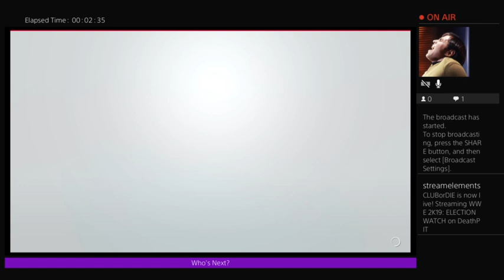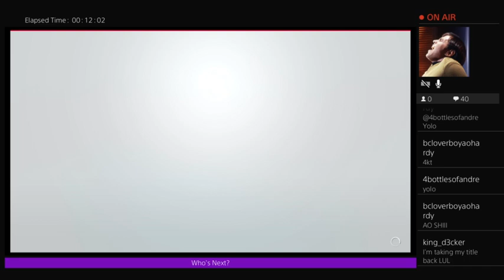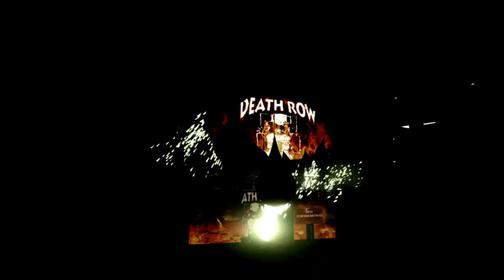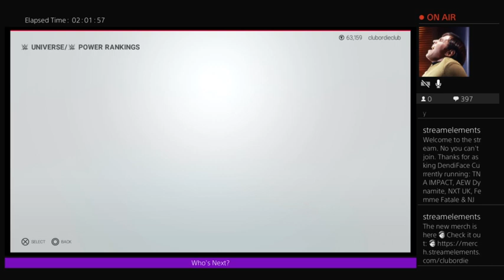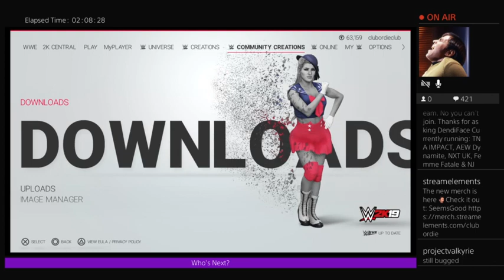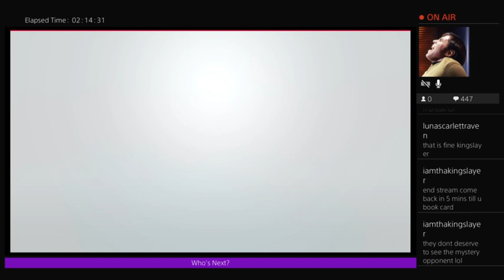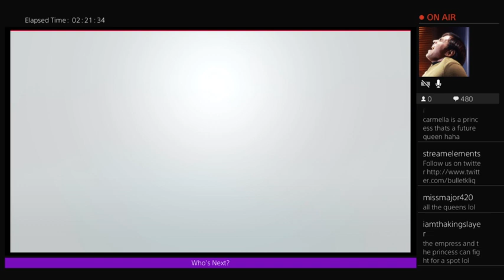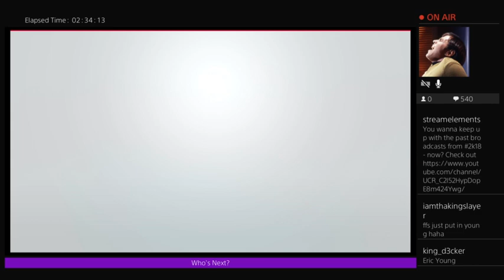ELECTION WATCH on NXT UK